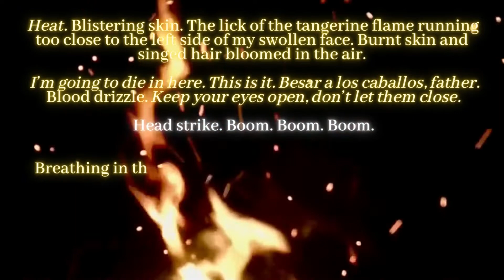The lick of a tangerine flame. It's cowboy time!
A little teaser for a short novella for all my cowboy's book lovers.

Cowboy on the lookout for prize money.
Chasing dreams, but that ain't what he gonna find...
Billionaire's daughter.
Alcoholic ex on the rampage.
Danger. Danger.
A short story for all my dark suspense lovers!

For the collection of my stories go